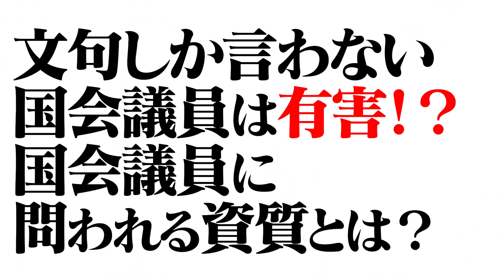無能の極み！？蓮舫議員の発言について思う事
今回は憲法改正について蓮舫議員が過去にしていたトンデモナイ発言についてお話しします。

北村弁護士が今、興味のあること・知ってもらいたいことについてメッセージを込めて伝えています。

中学生や高校生にこそ見てほしい！そんなチャンネルです。

弁護士 北村晴男ちゃんねるをご覧いただき、ありがとうございます！
↓↓↓ 他の動画もよろしく！

取り上げてほしい話題や質問も受け付けています

◆メルマガ「言いすぎか!!　弁護士 北村晴男　本音を語る」 　本音で語るもう一つの北村晴男ワールドがここに！

◆YouTubeチャンネル宛のビジネスのお問合せはこちら